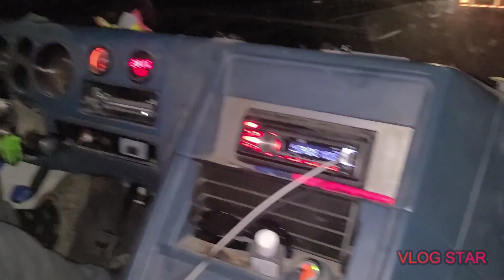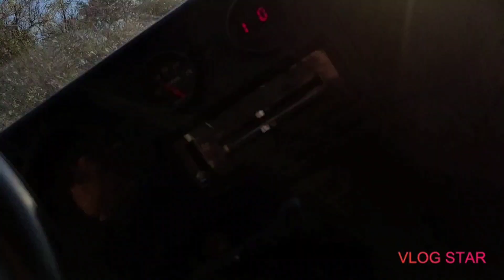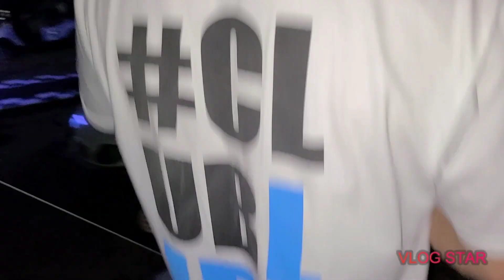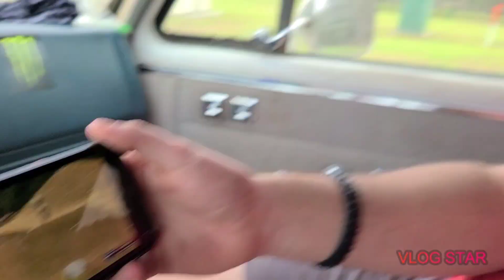Mini Os 2020: the longest week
Cody takes a tip to mini os with Dean. moto fails gatorback sx mx #